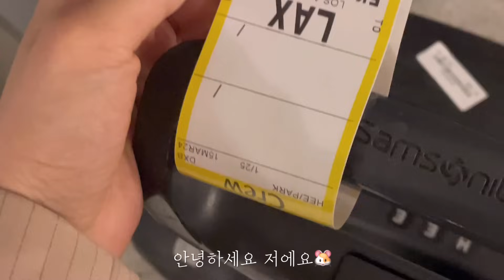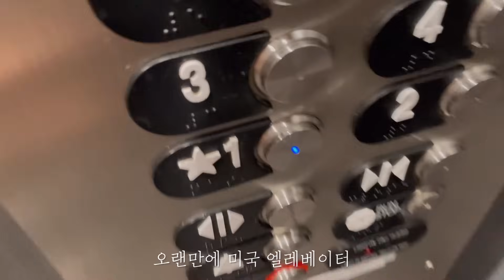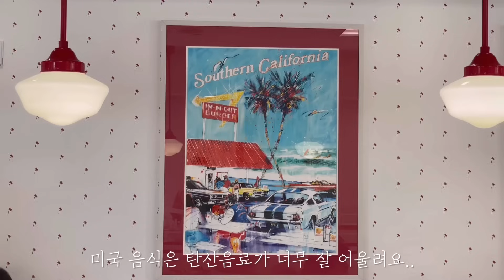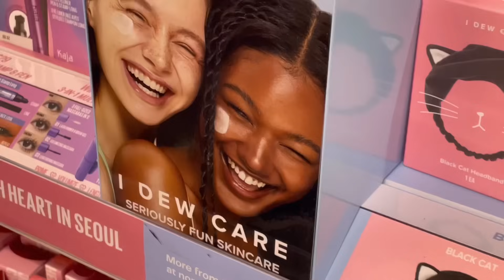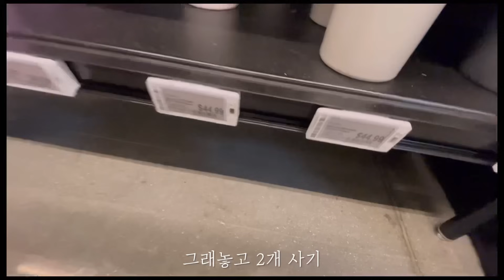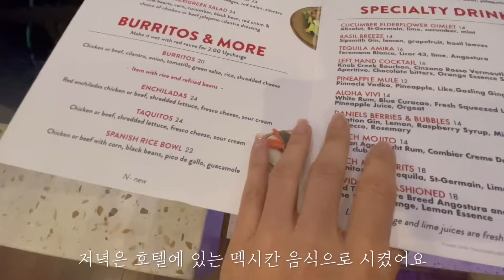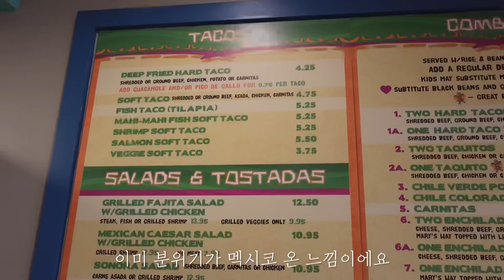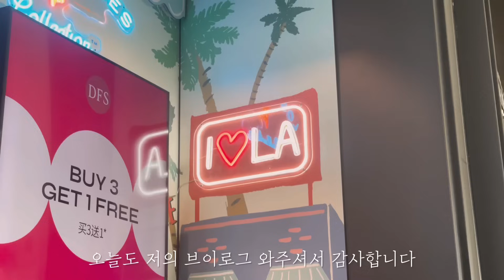🇺🇸비행일기 | 엘에이 | 미국 쇼핑 장보는 승무원 vlog💸 | 인앤아웃 | 비행하고 운동하는 일상💦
안녕하세요 헤더입니더🌹
오늘은 정말 오랜만에 미국에 다녀왔어요🇺🇸
날씨가 너무 좋은 LA 에서 이박 삼일 동안 있는 저의 브이로그 입니다🌸

Music credits🎵

 • 동영상
• DJ QUads YouTube channel HERE:

 / 채널
• Dj Quads on SoundCloud HERE:

 / aka-dj-quads
• Dj Quads on Twitter HERE:

• Dj Quads on Instagram HERE:

 / djquads

Track Name: "Feels Like Home"